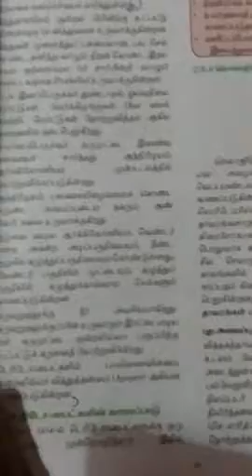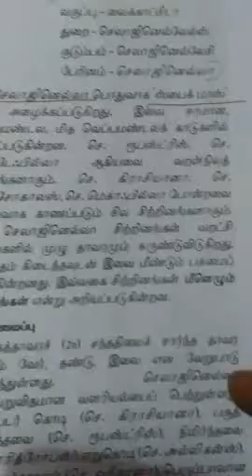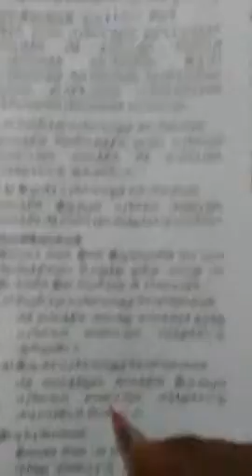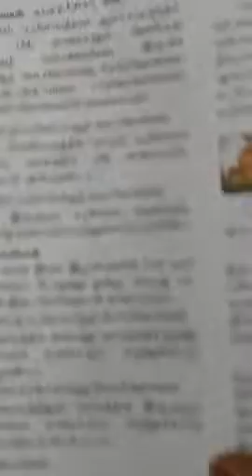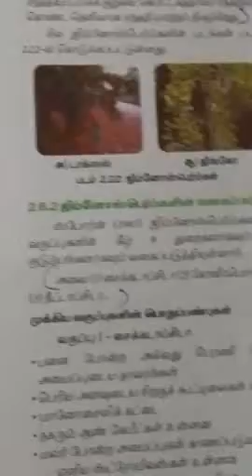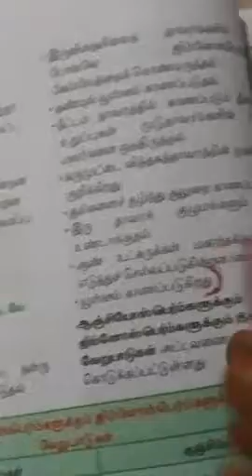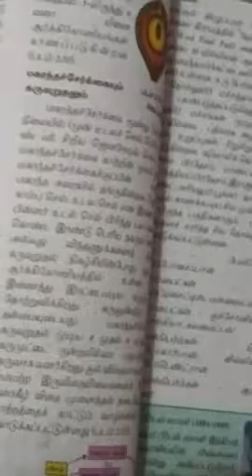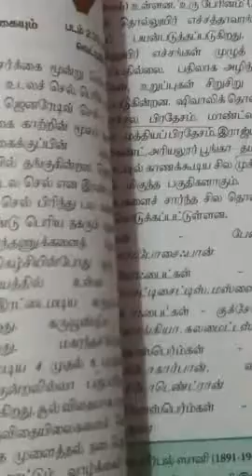11 th standard (TM) /botany / lesson 2 /book back question answer/ part 2